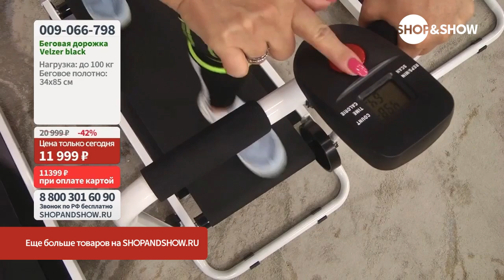Беговая дорожка Velzer black.«Shop and Show» (Здоровье)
[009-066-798] Беговая дорожка Velzer black (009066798)

Давайте дружить ;)